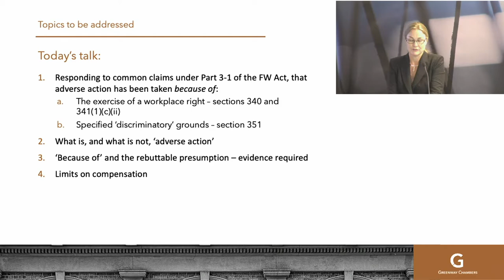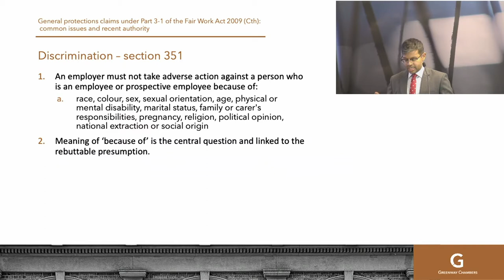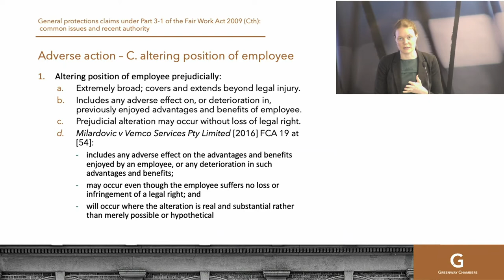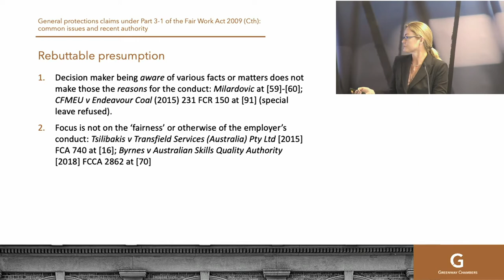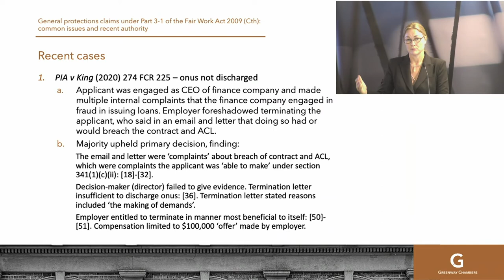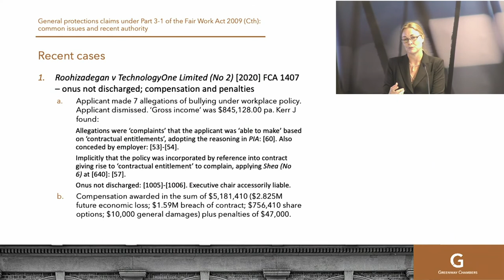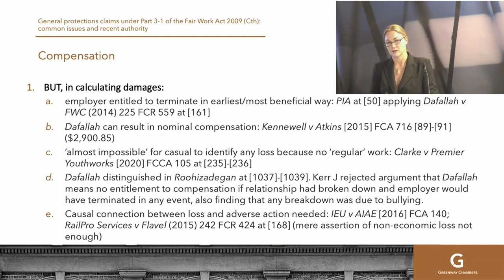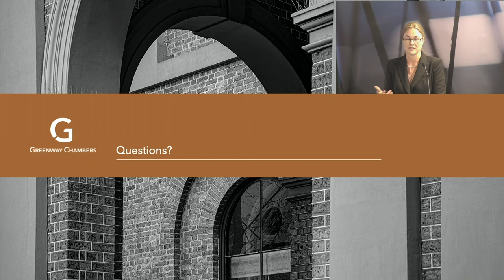General protections claims under Part 3-1 of the Fair Work Act 2009 (Cth)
This year, the general protections provisions under Part 3-1 of the Fair Work Act 2009 (Cth) have been judicially considered by the Full Court of the Federal Court of Australia in several notable decisions, in which previously divergent authorities have been resolved as well as established principle applied. In this virtual seminar, Penny Thew, Faheem Anwar and Ashley Cameron examine the impact of these recent decisions on general protections claims commonly made and the parameters of the jurisdiction.

Presented at Greenway Chambers at 1:00pm on 11 November 2020.